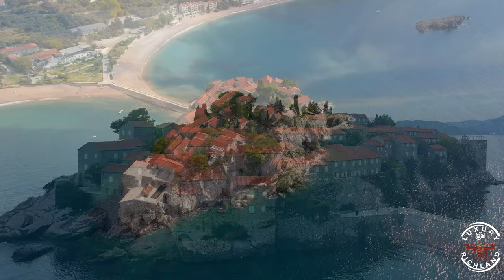This is Montenegro Heaven With Relaxing Piano Sounds For Deep Sleep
🗾  Immerse yourself in the captivating beauty of Montenegro, a true gem nestled along the Adriatic coastline. Our relaxing video takes you on a journey through the enchanting landscapes of Montenegro, showcasing its picturesque mountains, crystal-clear lakes, and stunning coastal vistas. As soothing melodies and gentle piano sounds serenade your senses, let the breathtaking scenes of Montenegro wash over you, inviting deep relaxation and tranquility. Experience the peace and serenity that this magical destination offers, allowing your mind to unwind and find inner calm amidst the beauty of Montenegro.

🎥 Luxury Richland Relaxation
📽Valentin Relaxation

🎧Relaxing Soothing Piano
🎘 Relaxing Meditation
🎼 Calm

🗺 Montenegro 🇲🇪

🕹 Studio Michigan. USA 🇺🇸
🏞  Real
🌅 Real
🌄 Real

✔️Peace of mind
✔️Deep Sleep
✔️ Deep Relax

🛑 This video has copyright protection.
⛔️ Please do not copy either the audio or the video.